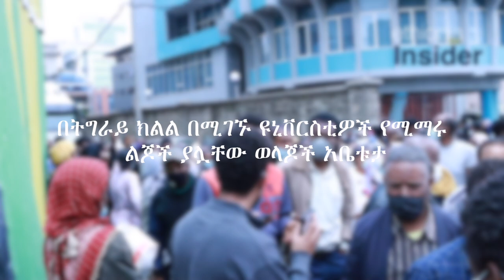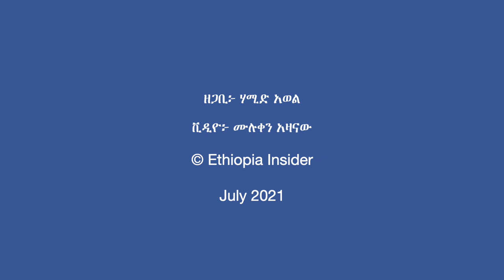በትግራይ ዩኒቨርስቲዎች የሚማሩ ልጆቻችው ሁኔታ ያሳሰባቸው ወላጆች ያቀረቡት አቤቱታ |The fate of students in Tigray universities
በትግራይ ክልል የሚማሩ ልጆች ያሏቸው ወላጆች ዛሬ ሐሙስ፤ ሰኔ 24 በሳይንስና ከፍተኛ ትምህርት ሚኒስቴር ዋና መስሪያ ቤት እና በዓለም አቀፉ የቀይ መስቀል ኮሚቴ ቢሮ በመገኘት አቤቱታቸውን አሰምተዋል። ወላጆቹ የመከላከያ ሰራዊት መቐለን ለቆ ከዋጣ በኋላ የስልክ አገልግሎት በመቋረጡ የልጆቻቸውን ደህንነት ማረጋገጥ አለመቻላቸውን ተናግረዋል።

በዩኒቨርስቲዎች የሚገኙ ተማሪዎችን በተመለከተ መንግስት መፍትሔ እንዲሰጣቸው የጠየቁት ወላጆቹ “ሰሚ ልናገኝ አልቻልንም፤ ልጆቻችንን የምናገኝበት መንገድ ይመቻችልን” ሲሉ አቤቱታቸውን አሰምተዋል። የፌደራል መንግስት ወታደሮችን ሲያስወጣ ተማሪዎቹን ችላ ብሏል በማለትም መንግስትን ወቅሰዋል።

የሳይንስ እና ከፍተኛ ትምህርት ሚኒስቴር ዛሬ ማምሻውን በማህበራዊ የትስስር ገጹ ባወጣው መግለጫ፤ በትግራይ ክልል የሚገኙ ዩኒቨርስቲዎች አመራሮችን ለማግኘት መቻሉን እና ተማሪዎች በመልካም ሁኔታ ላይ እንዳሉ ለማወቅ መቻሉን ገልጿል። “ከየዩኒቨርስቲዎቹ አመራሮች እና ከዓለም አቀፍ ተራድኦ ተቋማት ጋር በመሆን ጉዳዩን እየሰራንበት ይገኛል” ሲልም ጥያቄ የሚያቀርቡ ወላጆች እንዲረጋጉ መልዕክት አስተላልፏል።   (ኢትዮጵያ ኢንሳይደር)